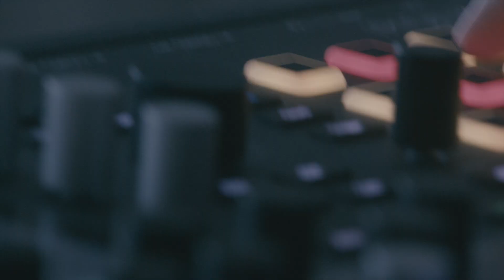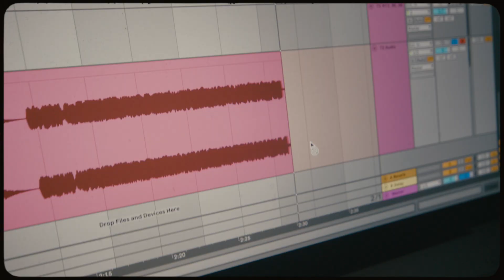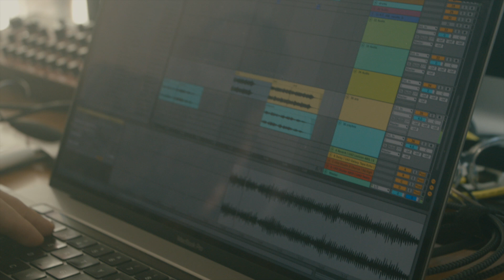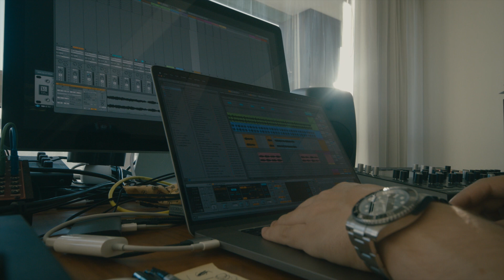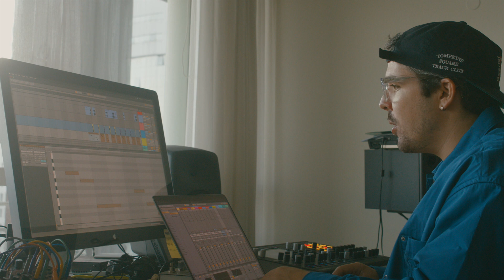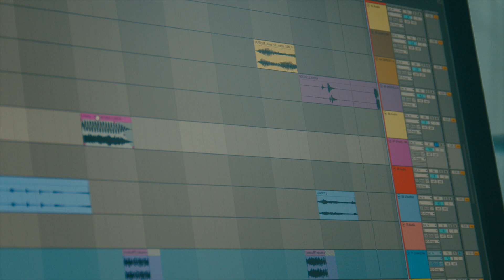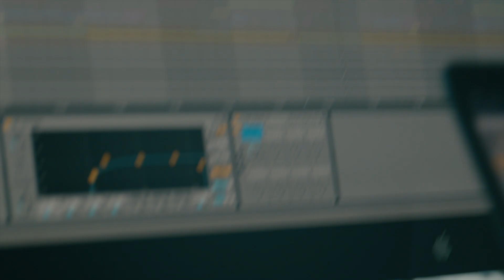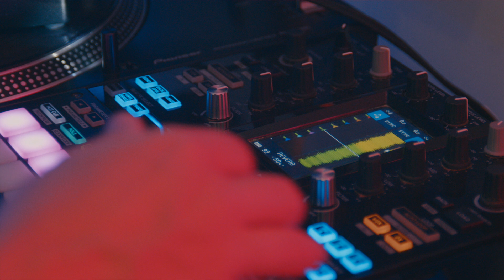DJ RIDE BEAT DIARIES #1 MAKING OFF/BEHIND THE SCENES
Este é o primeiro volume do meu novo projecto Beat Diaries

Beat diaries é uma colecção de beat tapes com músicas que produzi nas últimas semanas, colaborações e ideias que tinham ficado na gaveta

1 Janeiro é a data de lançamento do primeiro volume
1 Fevereiro segundo volume
1 Março terceiro volume

Podem ver um pouco do meu processo criativo de alguns dos temas com estes videos que vou lançar em conjunto com as Beat Tapes.

Espero que gostem ! E um bom Ano Novo para todos!

Este projecto tem o apoio do Fundo Cultural da Sociedade Portuguesa de Autores

This is the first volume of my project Beat Diaries

Beat Diaries is a collection of beat tapes with tracks that i made recently, some collabs, unreleased ideas, beats made from scratch and other stuff i had on my hard drive .

1 January is the release date of volume 1
1 February volume 2
1 March volume 3

you can also see the creative process of some of the tracks with a behind the scenes/making off video that i'll upload on Youtube with each beat tape.

ride